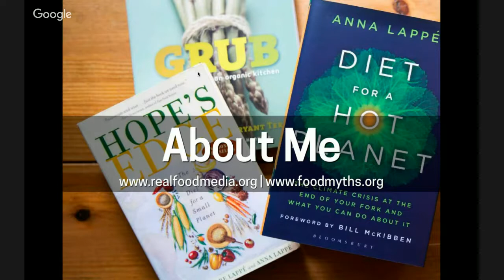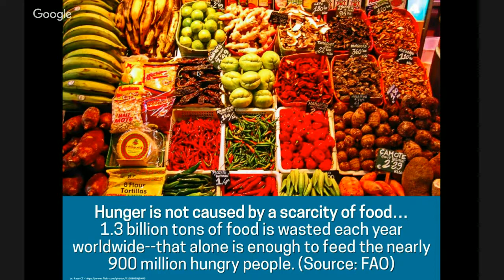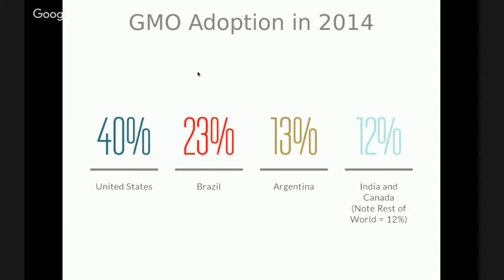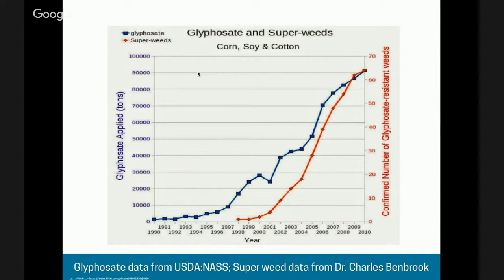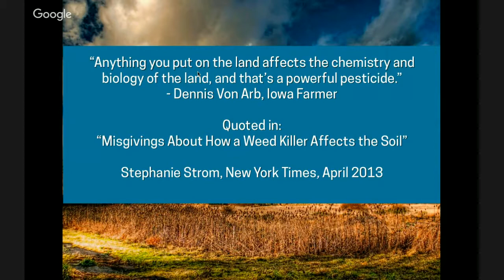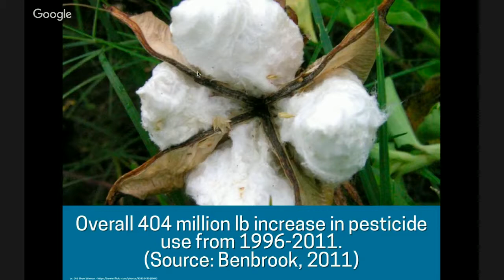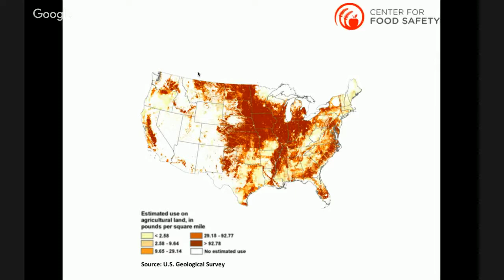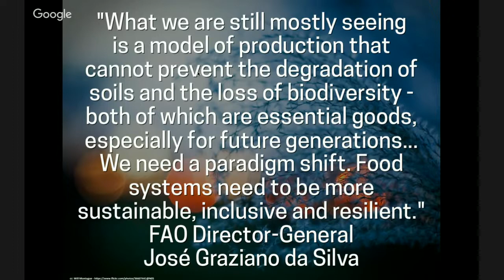Food Tank Webinar: The ABCs of the GMO Debate: Do we really need GMOs to feed the world?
Anna Lappe, author, educator, activist, Project Director of Food MythBusters and Real Food Media Project, and co-founder of Small Planet Institute and the Small Planet Fund presents on the GMO debate.